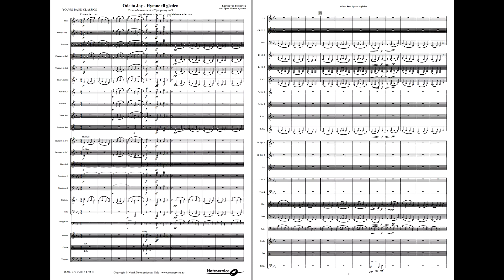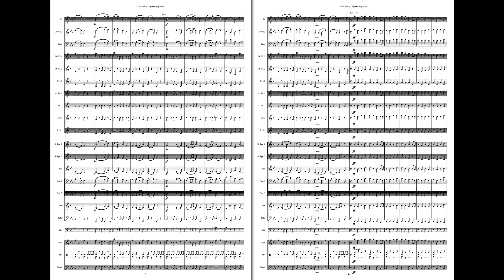Hymne til gleden - arr: Kjærnes. Available for Brass and Concert Band. Grade 3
This arrangement of "Ode To Joy" focuses on the main melody. In the original, the B part is repeated in each variation, but to get three variations (out of four), this repetition has been cut. The first variation should be played as soft as possible, but still with a nice sound. Crescendo to forte (f) and going back to pp should be as a surprise.

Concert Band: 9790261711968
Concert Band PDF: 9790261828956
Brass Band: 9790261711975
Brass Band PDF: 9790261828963